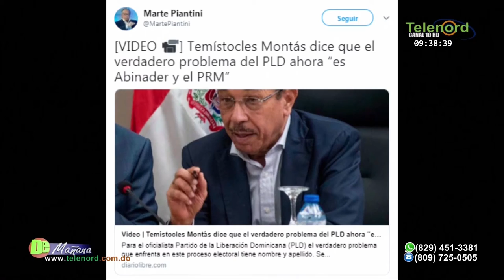Temo Montás apoya a Gonzalo Castillo luego de señalarlo dentro del caso Odebrecht